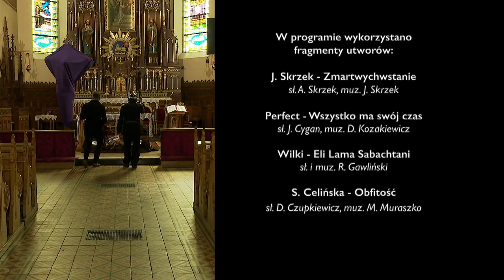Wielkanoc. Tradycje. O śmierci (bez przesady). Spieszmy się kochać ludzi...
W odcinku wielkanocnym ekipa programu "Moda na język polski" odwiedza Muzeum Etnograficzne w Krakowie, by wrócić wspomnieniami do dawnej polskiej wsi i dawnych tradycji wielkanocnych. Jesteśmy też w Izbie Turka w Tryńczy, w Sanktuarium Grobu Pańskiego w Przeworsku oraz w kościele w Górnie, w którym prof. Kazimierz Ożóg w roli Fajermana wspomina dawne święta. W finale odcinka Anna Dymna czyta wiersz ks. Jana Twardowskiego "Spieszmy się kochać ludzi".